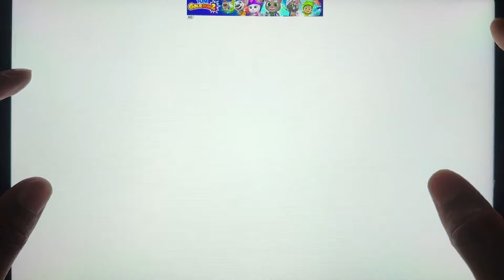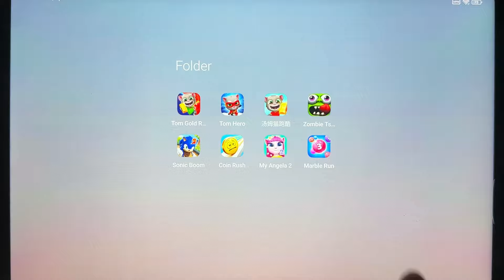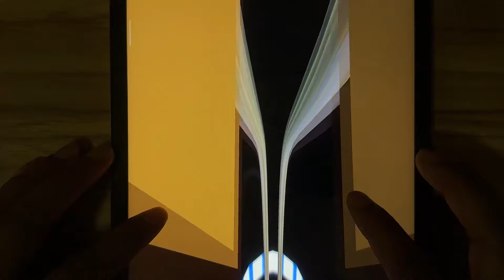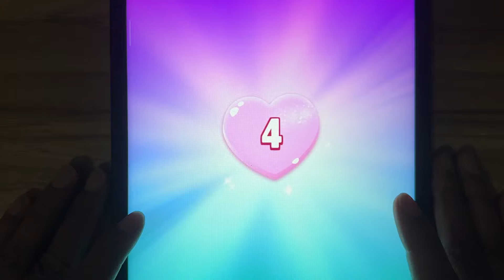My Talking Angle 2,Tom Gold Run, Talking Tom Hero Dash,Marble Run 3D, Sonic Boom 2,Coin Rush, Zo...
My Talking Angle 2,Tom Gold Run, Talking Tom Hero Dash,Marble Run 3D, Sonic Boom 2,Coin Rush, Zombie Tsunami,Tom Gold Run 2